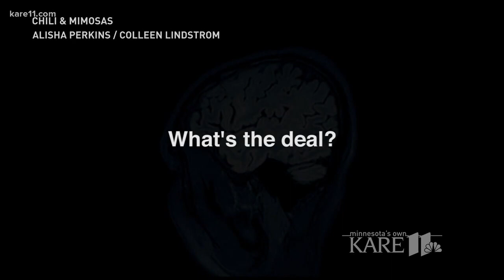'Angst' documentary sparking conversation about anxiety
Angst is a film and virtual reality experience that explores anxiety. Alisha Perkins, founder of Chili and Mimosas, stopped by the KARE 11 News at 4 to talk about the film's showing on Thursday, Nov. 9 at Kenwood Trail Middle School in Lakeville.